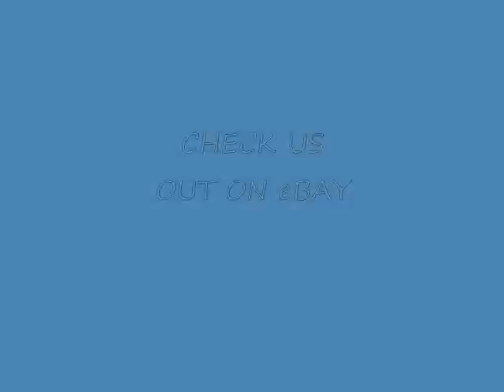MAYNARD JAMES KEENAN OF TOOL SIGNS FOR IS IN HOLLYWOOD RARE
RARE CLIP OF MAYNARD JAMES KEENAN FROM TOOL SIGNING AUTOGRAPHS AFTER A NIGHT ON THE TOWN IN HOLLYWOOD. MAYNARD IS ONE OF THE RAREST AND HARDEST AUTOGRAPHS TO GET IN ALL OF THE MUSIC INDUSTRY.